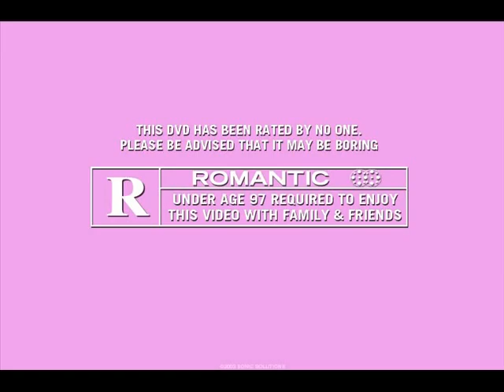Patrick Donley Wedding Cake Cutting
Patrick Donley and Erin Donley Wedding Cake Cutting.  October 13, 2007.  Wellsburg, WV